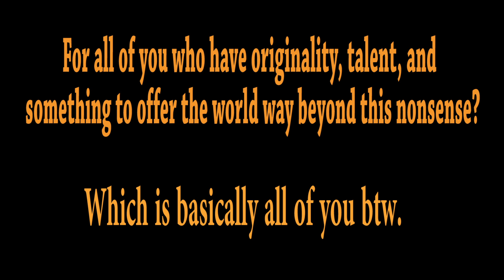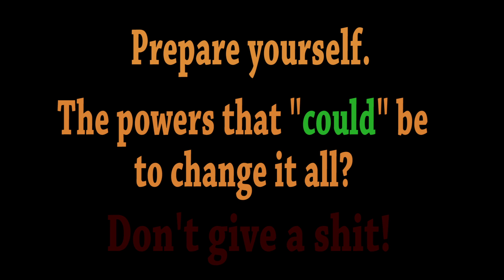The Nashville Truth Number1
Don't bother moving to Nashville if you're a musician or dreamer. The only "dream" you will most likely realize these days? Is more like a nightmare! Just watch and see The Truth!